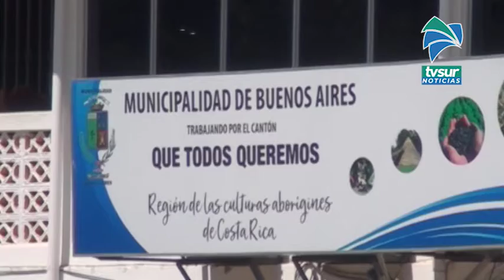Alcalde de Buenos Aires aclara sobre estudio hecho por la Contraloría